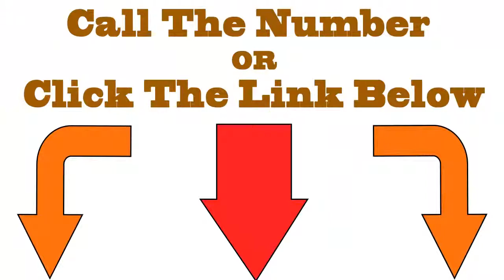Flat Feet | Orthotics | Independence | Custom | Pain Relief | Insoles | Inserts|MO|KS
What's the difference between Custom Orthotics, insoles and shoe inserts?

Orthotics are custom designed arch supports, made to fit inside various types of footwear, to provide pain relief and increased performance. Insoles are generic over the counter shoe inserts. Shoe inserts tend to be just foam cushions.

What do Custom Orthotics do?

Custom Orthotics correct an abnormal, or irregular, walking pattern. They perform functions that make standing, walking, and running more comfortable and increase your performance, by slightly altering the angles at which the foot strikes a walking or running surface.

Custom orthotics of Kansas City are known to solve a number of bio-mechanically related problems, not only for obvious foot problems but also for ankle and knee pain, pelvis, hip, spinal pain and even headaches. This is achieved by preventing misalignment of the foot which can significantly alter the way in which the bones move within their joints throughout the body.

Custom Orthotics are often used to correct problems such as:

    Supination
    Pronation
    Structural abnormalities
    Patellar tendonitis
    General knee pain
    Ankle instability

What is pronation?

Inward ankle tilt, known as 'pronation' can cause the bones beneath the ankle to shift out of place and lead to considerable alteration to the way the joint moves. Outward ankle tilt, though less common still occurs in some individuals. This abnormal joint movement in the feet and ankle in turn effect the hip joint and the curvature of the spine. This generally leads to back pain and increased pressure on the hips and pelvis.

Types of Custom Orthotics:

Custom Orthotics are individually handcrafted and constructed of various materials. Our primary concern is with improving foot function and minimizing stress forces that could ultimately cause foot deformity and pain throughout the body.

While varying in design most orthotic supports are aimed at the mass market, this is fine in many cases but to be fully effective each support should be custom crafted and tailored to each individual foot.

The Custom Orthotics on Orthoticskansascity.com are designed for mild conditions such as arch, heel and forefoot pain. Where specified, they will provide arch support and basic gait correction and cushioning for almost all aspects of you daily footwear needs.

Difference between Custom Orthotics and the others:

While definitions vary widely the key difference between Custom Orthotics and over-the-counter insoles listed on Orthoticskansascity.com are as follows:

Custom Orthotics:

Provide basic motion control helping prevent in-ward and outward rolling of the foot. They may also provide protection against heel shock or plantar pressures, especially Diabetic Orthotics.

Professionally fitted orthotics are recommended when there is severe pain present or when gait control is of importance to the individual especially in sports performance athletes, outdoor walkers, golfers etc.

Know generally as 'custom orthotics', this type of device is usually made-to-measure by taking a cast of the foot and forming the orthotic over this.

Professionally crafted custom orthotics are available from Podiatrists, Orthotists, Physiotherapists and other associated healthcare professionals. In the Kansas City area the best Custom Orthotics are available from Dr.Andy Minor.

Insoles or Shoe Inserts:

Provides the wearer with a replacement cushion for most shoes types. Features can vary from general comfort cushioning to basic odor control. Insoles provide minimal motion control and are suggested as a temporary remedy while awaiting for your custom orthotics to be hand crafted.

When to see a Foot Health professional or Podiatrist:

When foot pain is severe and constant, it is important that a 'corrective' (not an over-the-counter Orthotic) device is prescribed by a trained clinician. We can advise on your best alternatives. Simply give us a call for advice.

Wearing your Custom Orthotics:

Because each person is unique, so is his or her response to the new Custom Orthotics . As you adjust to this new alignment, you may experience some mild discomfort. If you experience any severe pain or discomfort, stop wearing them and make an appointment for further customization.

Suitable fitting and supportive footwear is vital to the function of the bio-mechanical function of your body and overall comfort.

Care for your Orthotics:

Clean your orthotic  to reduce bacterial growth using a damp soapy cloth and allow to dry naturally in the air.

During the night, remove your orthotic from the shoes to allow a natural drying process.